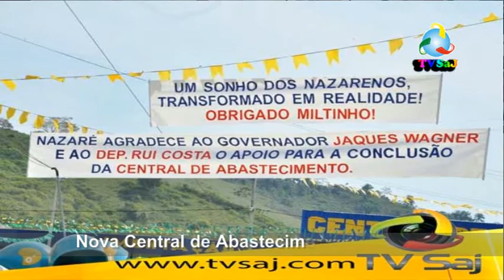Aguinaldo Oliveira, Guima, fala sobre palestra sobre licitações, 07 12 13